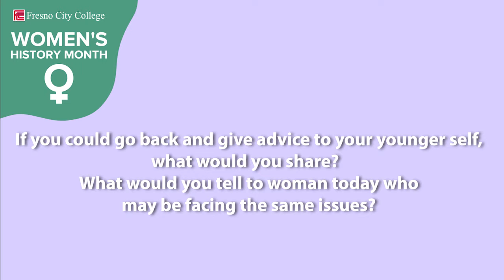Women's History Month | Kieran Roblee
Celebrating WomensHistoryMonth by shining the light on some of our local female leaders. Coach Kieran Roblee serves as the Head Women’s Volleyball Coach at Fresno City College and a fulltime instructor in the Allied Health and Physical Education Department. Coach Roblee has spent 30+ years in coaching and 24+ years in education. She has spent most of her professional career coaching volleyball at the college, elite club and high school varsity levels. She is a graduate of Fresno State University with a degree in Physical Education. She has a Master’s degree in Kinesiology with a Sports Administration emphasis from Fresno Pacific University and is also a NIAAA certified athletic administrator. Coach Roblee is a former standout setter for the Fresno State Volleyball team where she was the all-time single season assist leader and the career leader in assists in only two seasons. She is a native of Santa Barbara and played and received her A.A. degree from Santa Barbara City College. She was inducted into the SBCC Athletic Hall of Fame in 2020. Roblee was an All-State selection in 1988 and the Western State Athletic Conference MVP that same year. In 1989 the Santa Barbara Athletic Round Table Hall of Fame named her the College Women’s Volleyball Player of the Year and in 2010 was inducted into the Santa Barbara Athletic Round Table Hall of Fame. Kieran and her husband Mike have lived in Fresno for 25 years.